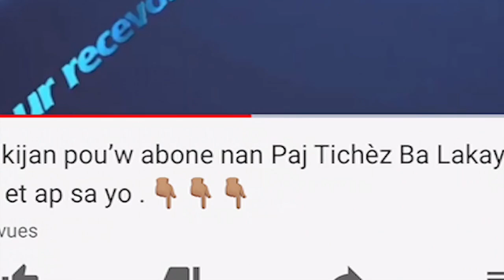Yon bis boule , 2 militan arete ak plizyè lot blese ak bal kawotchou: Se bilan manif yè a